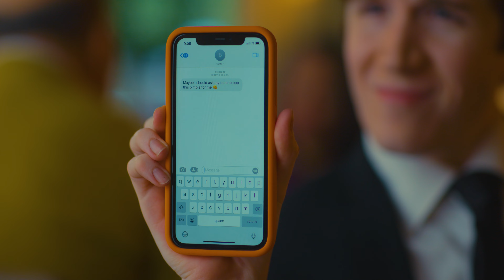Vosita Commercial: The Date (Extended Cut)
📱💔 Oops! Text Gone Wrong on Date Night! 🎶
A romantic date, a concerned mom, and a pimple dilemma take center stage—until a text mix-up sends the night into a tailspin 😂
Vosita is here to help you skip the drama and book your appointments smoothly.

This commercial, entitled "The Date" was commissioned in early December of 2023 to the New-York based film and commercial production company, Justin Souriau-Levine Studios by Vosita Healthcare Inc. with the purpose of promoting VOSITA's incredible services. This commercial production was spearheaded by award winning director, Justin Souriau-Levine and his talented production team, who were brought into play with the mission of adapting a story-driven script into a cinematic and comic commercial that highlights a user's experience WITHOUT Vosita to better highlight the importance of the company, its services and its software - clearly Dana (the young lady depicted in this commercial) will never have to text her mom during a first date ever again after using Vosita. Therefore, make sure that YOU book your next doctor's appointment with VOSITA too, in order to avoid the same issue!
Client: Vosita Healthcare Inc.
Production Company: Justin Souriau-Levine Studios
Shot on location in NYC and Paramus, NJ in January 2024.
Cast in order of appearance:
Dana: Emily Hobbs
Brian: Matthew Chappelle
Waiter: Brian Panella
Vosita Spokesperson: Sarah Hawthorne
Mariachi 1: Manuel Marcial Rial
Mariachi 2: Bill Thurley
Mariachi 3: Bob Levine
Director/Producer: Justin Souriau-Levine
DP: Giuseppe Masi
Line Producer: Dina Graham
1st AD:  Eva Minemar
UPM: Dolores Diaz
Writers: Vosita Marketing Team, Justin Souriau-Levine
Script Supervisor: José Vivero
Production Manager: Christopher Kondoleon
Operations Manager: Justin Mielke
Production Consultant: Robert A. Levine
Artistic Consultant: Magali Souriau
Production Designer: Emmeline Nicole
Costume Stylist: Elizabeth Thurley
Set Decorator: Jackie Meyer
Art Department Swing: Rita Mae Sylvester
Hair Stylist: Violet Reil
Makeup Artist: Chloe Anderson
Gaffer: Giancarlo Estrada
2nd Gaffer: Mike Guillaume
Sound Recordist: Magali Souriau
1st AC: Ilaria Sarantoni
2nd AC: Théodore Verzat
Production Accountant: James Cooke CPA
Picture Editing: Justin Souriau-Levine
Colorist: Andrew Saulf CSI
Still Photography: Justin Mielke, Christopher Kondoleon
Dog Wranglers: Tracy Pogue, Iwona Grunenwald
Set Representatives: Rosmary Bright, La Voglia NYC
Production Assistants:
Jack Caplan, Erin Crowder, Yves Philippe
Background cast:
Dogs: Esteban Grunenwald, Charlemagne Hausman
Background Talent: Tyler Okun, Sébastien Freland, Emmanuel Rouy, Bruce Levine, Daniel Riva, Roubba Dabbagh, Moufid Charaffedine, Francois Grunenwald, Iwona Grunenwald, Arthur Grunenwald, Henri Grunenwald, Tracy Pogue, Mia Rouy, Sébastien Tomasini, Stella Betbeze